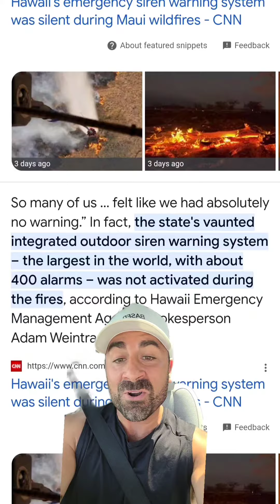Place with Most Alarms Doesn't Use Alarms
In today's episode of "are you dumb?" the LITERAL place with the LITERAL most advanced outdoor warning system on Earth didn't use said alarms to warn people while a 3+ hour event threatened everything in sight.

Seems TOTALLY FINE, gang.

Nothing to see here! That's like a ADT Home Security Global HQ getting burgled and the alarms never going off.

Just eat your slop and stay in your pod and earn your paper tokens of diminishing value and shut your hole and gobble zee bugs.